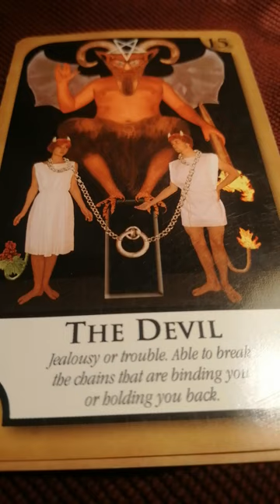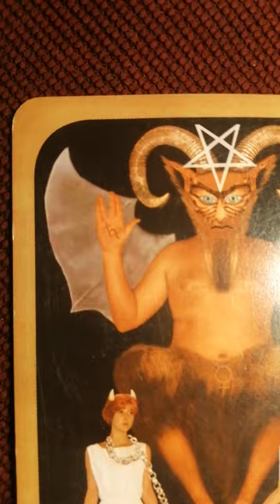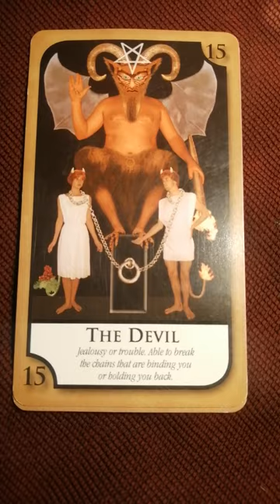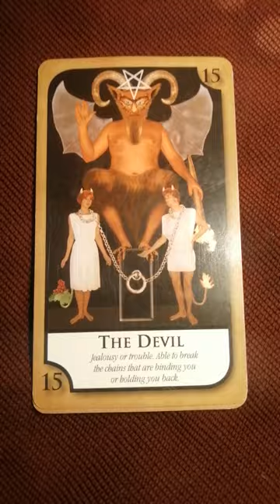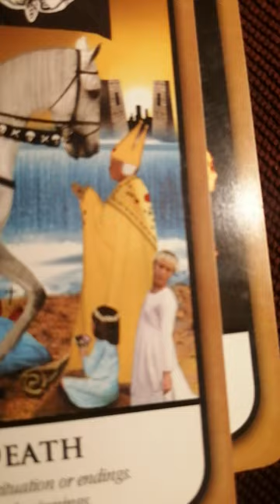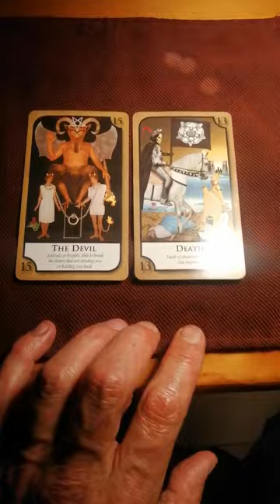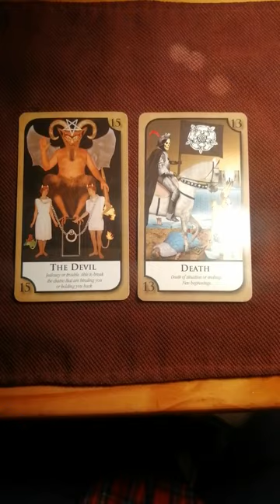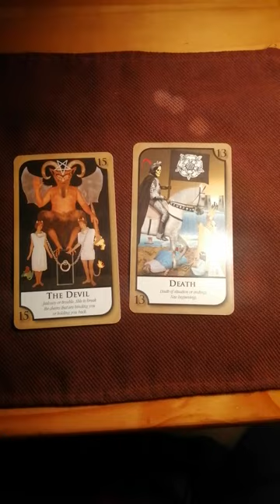Proving there is truth in the old superstition-this is life this is living in the USA 🇺🇸🇺🇸🇺🇸🤔💜💜💜🦁🦁🦁💪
IS  the Devil your God? Is death your Rebirth?
Always take my nuggets with a pinch of Himalayan  Pink sea salt especially when it resonates with your yolk or team. I cannot take any responsibility for your actions.